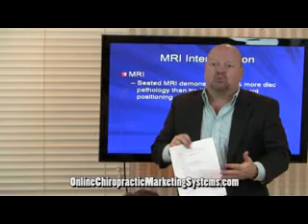Chiropractic Online Marketing Team